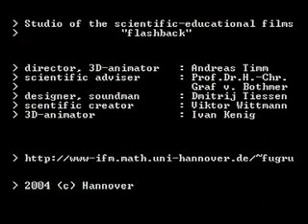Not a homeomorphism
Here an operation on a rectangle is shown that is not a homeomorphism. Punching a hole in a topological space is not bi-continuous.

After the hole is made the further change is a homeomorphism. The burning endges symbolize that the topological space depicted does not have an edge around the hole.

This Video was produces for a topology seminar at the Leibniz Universitaet Hannover.